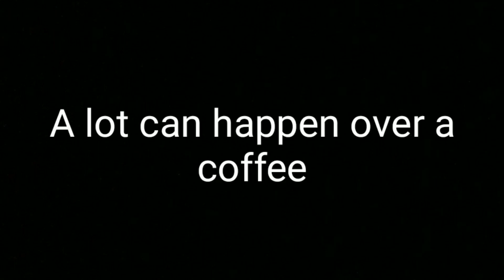Coffee on the Rocks at home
Freeze some ice cubes. Make chocolate sauce. Fill the tumbler with coffee cubes. Pour milk over it. Then add the condensed milk. Add a pinch of vanilla essence. Then spread the chocolate sauce over it. Do swirl the glad while sipping for the slow mixing of the condensed milk. It's really that much simple, easy and quick.